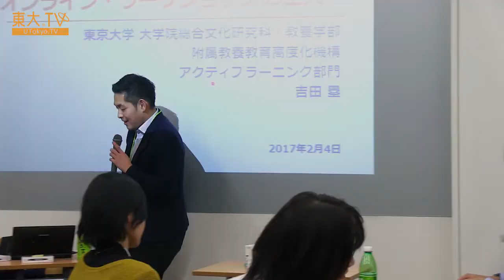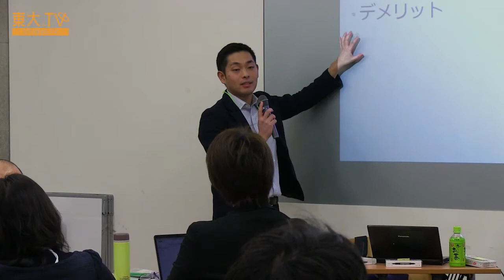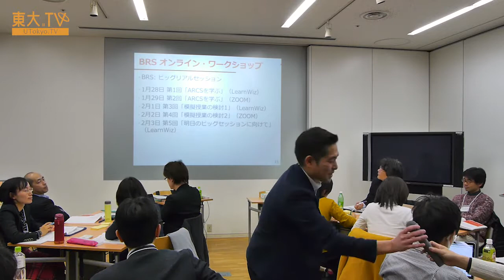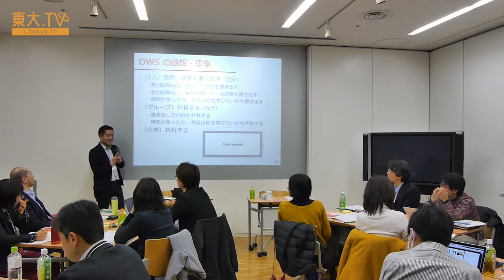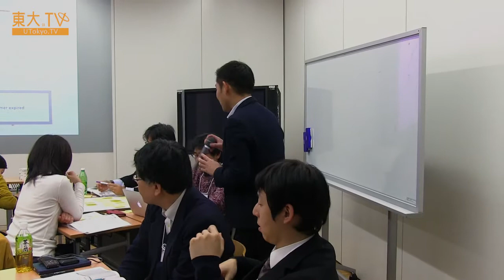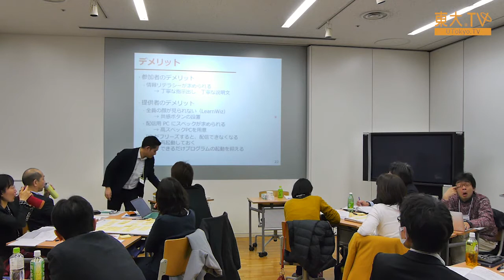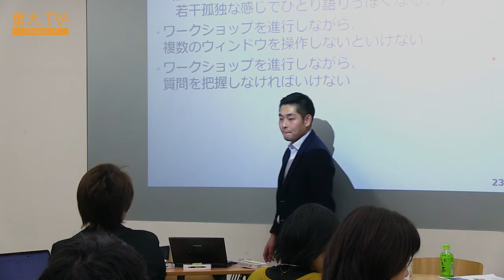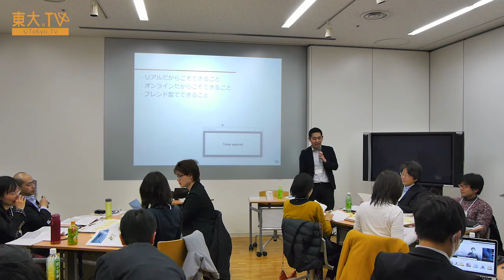吉田塁「体験のその先を共有する 【D】オンラインWSにおける工夫」ービッグリアルセッション「インタラクティブ・ティーチングのその先へ：教育を変える新しい力」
2014年11月から2016年8月までgaccoにて開講されていたオンライン講座「インタラクティブ・ティーチング」の成果と課題を踏まえ、教育をよりよくしていくためにできる工夫について、グループワークを交えながら検討・共有します。

オンライン講座「インタラクティブ・ティーチング」の動画とワークシートは東大FDサイト内で公開されています

関連動画：
山辺 恵理子・小原 優貴「聞くだけの授業は終わりにしよう」ー「インタラクティブ・ティーチング」制作発表

東京大学「インタラクティブ・ティーチング」講座PV ～ gacco：無料で学べる大学講座

Speaker: Lui Yoshida
Sharing More Than Experience: (D) Attempts in Online Workshop [JP]

In this session, participants share and discuss various attempts to improve education through group works, based on learning outcomes and tasks they obtained from the online course "Interactive Teaching" offered by gacco (a Japanese MOOC platform) from November 2014 to August 2016.